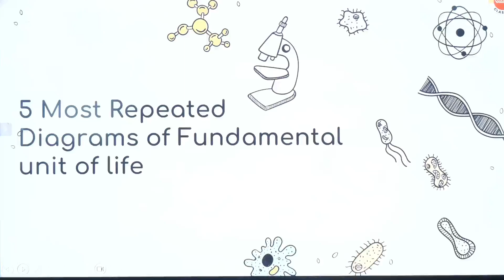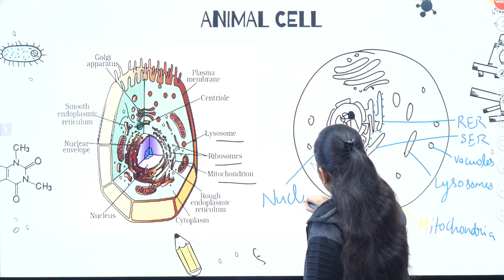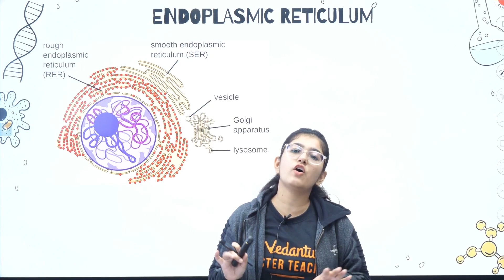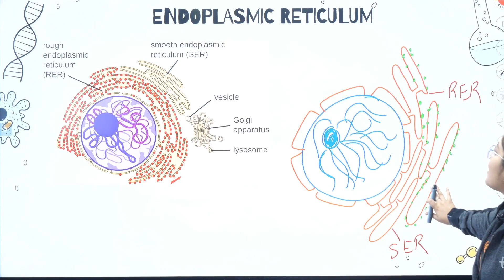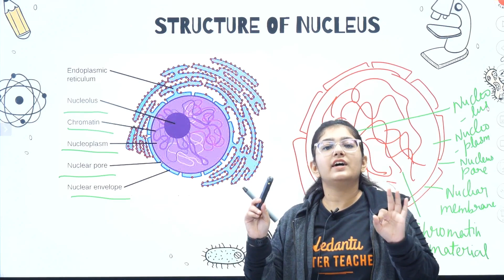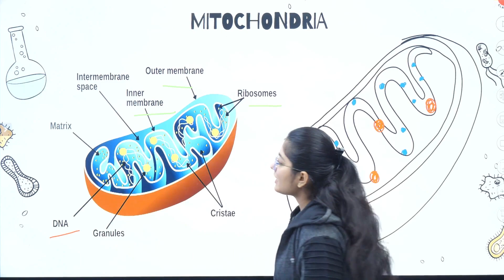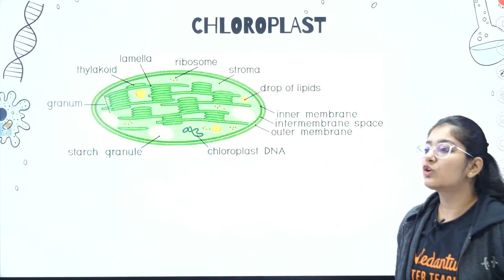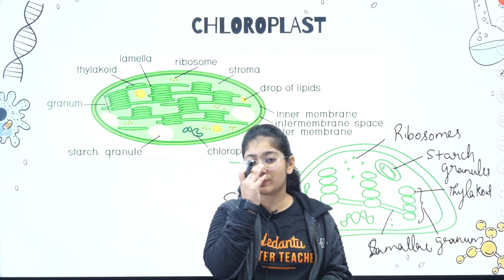5 Most Repeated Diagrams Of Fundamental Unit Of Life In Exams | CBSE Class 9 Biology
5 Most Repeated Diagrams Of Fundamental Unit Of Life In Exams | CBSE Class 9 Biology